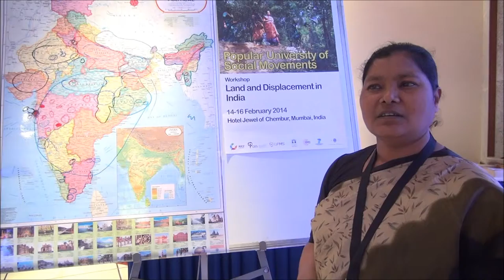2014_UPMS_Mumbai Workshop #20 - Sweti Panna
Short Commentary recorded during the Workshop of the Popular University of Social Movement (UPMS) held in Mumbai on 14-16 February 2014.